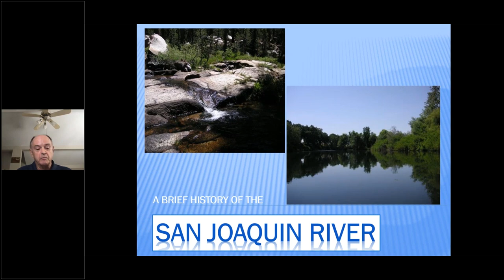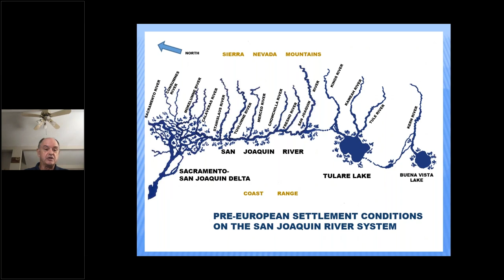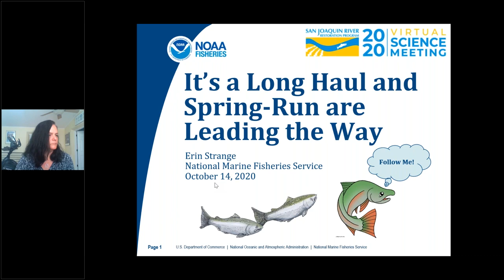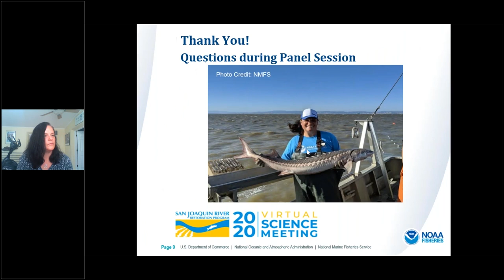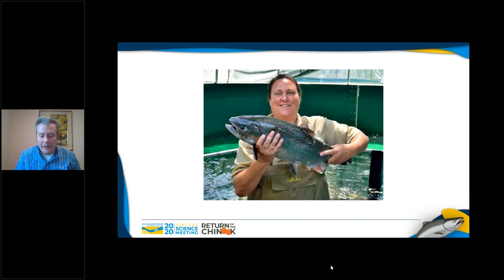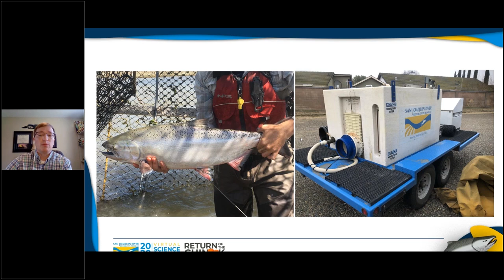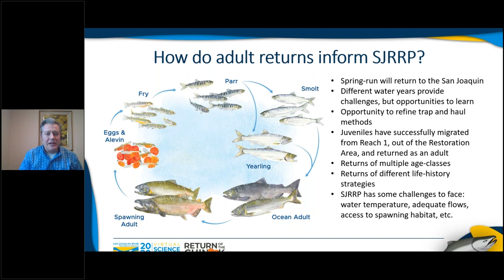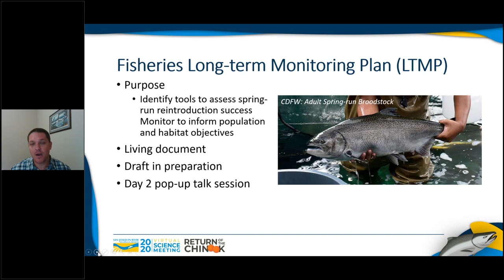Return of the Chinook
First panel of expert presentations and Q&A to discuss the return of the Chinook salmon. They include: A Brief History of the San Joaquin River Bart Bohn, past board president of the San Joaquin River Parkway and Conservation Trust; It’s A Long Haul and Spring-Run Are Leading the Way Erin Strange, National Marine Fisheries Service; Hatchery Development, Operations and Conservation Strategies Gerald Hatler, California Department of Fish and Wildlife; Return of the King: Overview of 2019 and 2020 spring-run returns to the San Joaquin River Dr. Oliver Burgess, Bureau of Reclamation; Monitoring a Recovering River: The Importance of Ongoing and Future Efforts in SJRRP Donald Ratcliff, US Fish and Wildlife Service